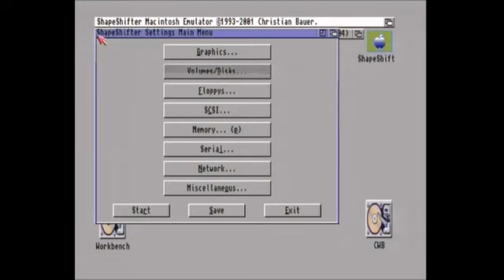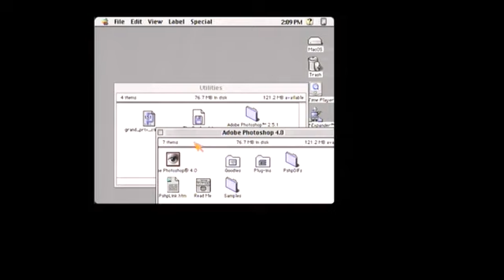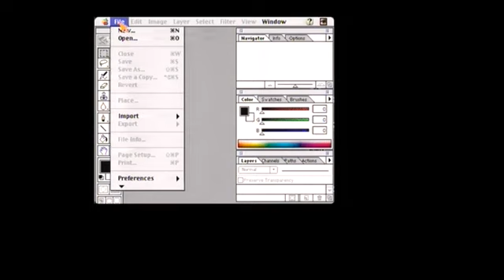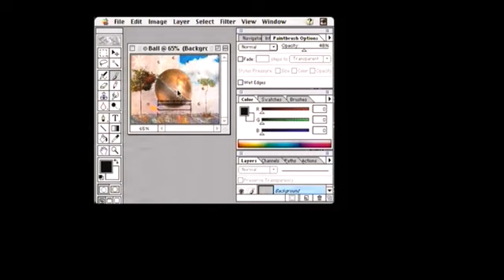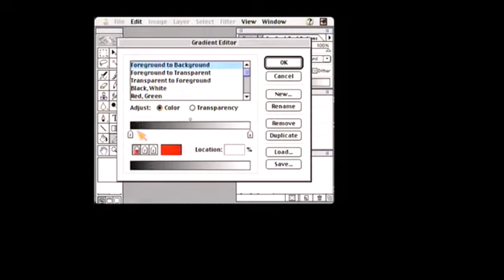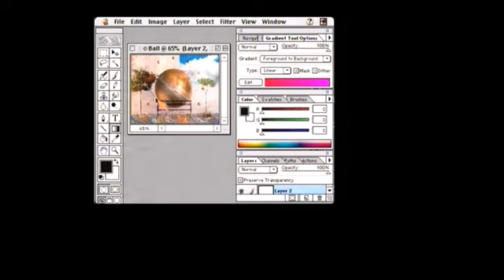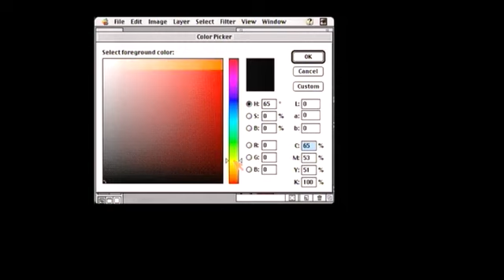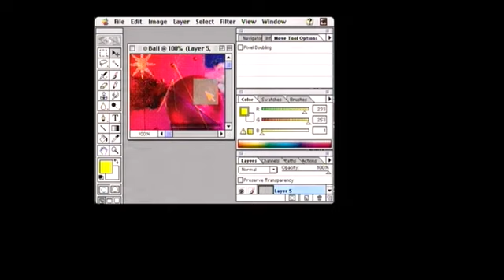Amiga ShapeShifter Adobe Photoshop 4 0 WITH Vincent's GR CHANNEL WISH & KINDLY GIVEN PERMISSION